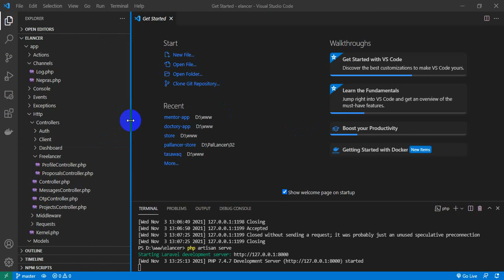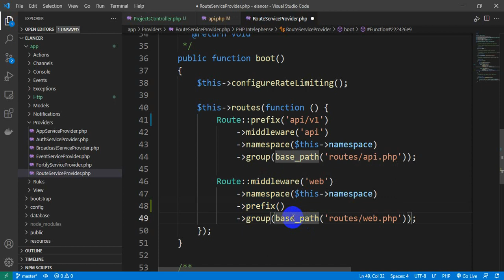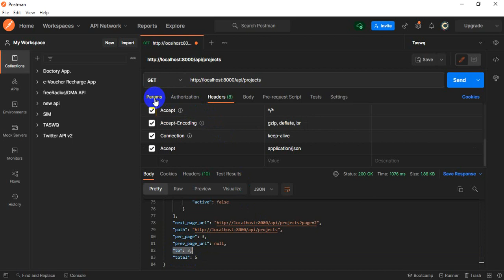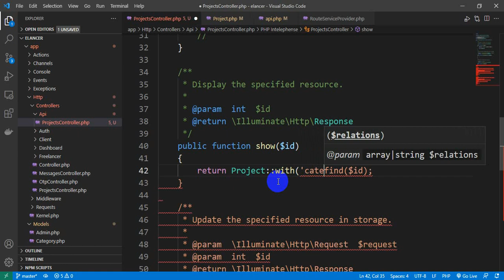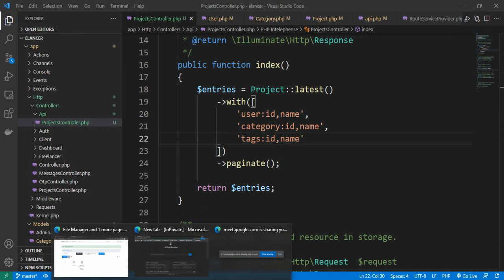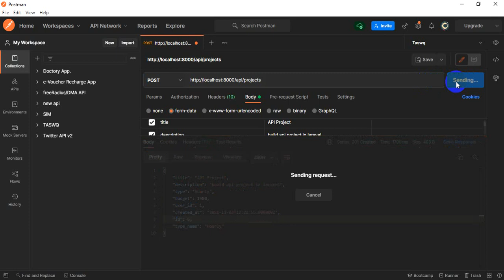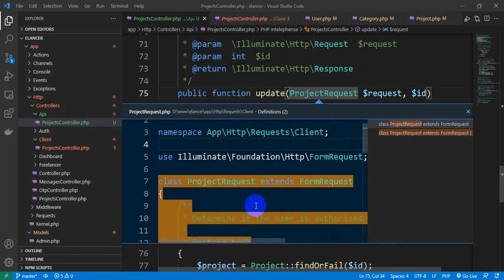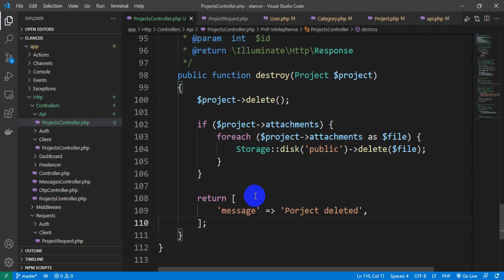23.1 - APIs Development